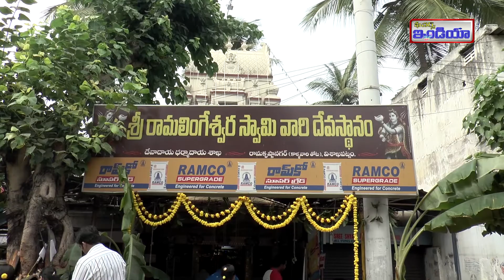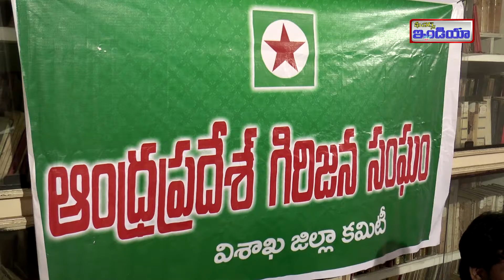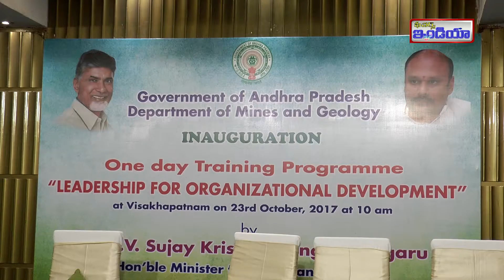23 10 17 Features India Channel News